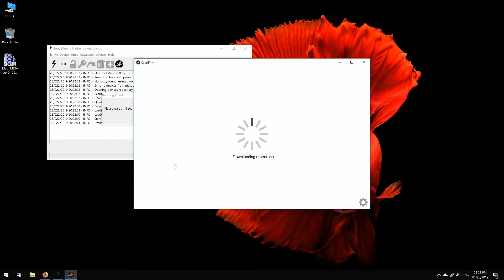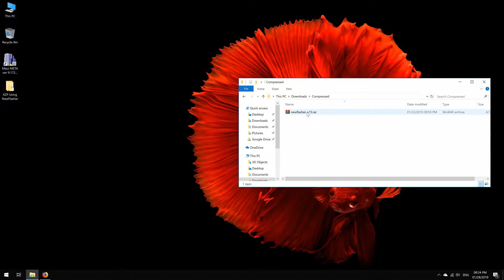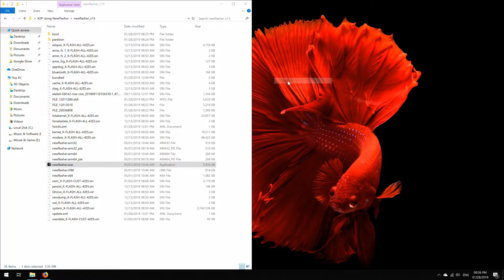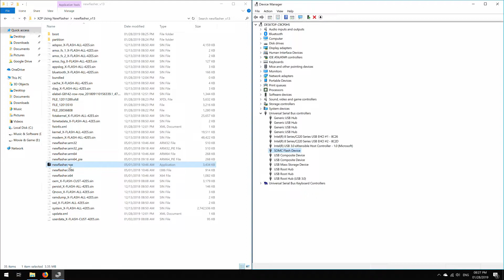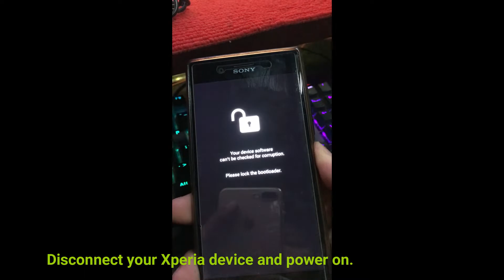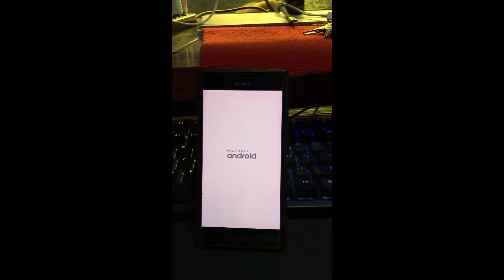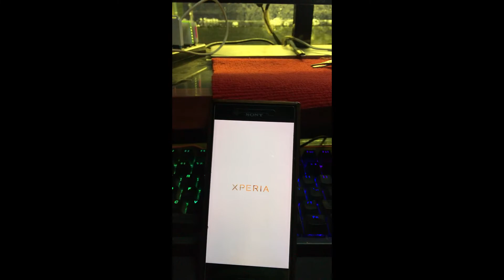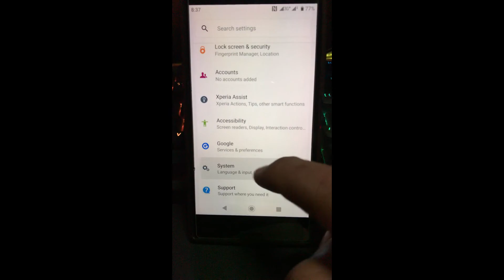Update All Sony Device to Pie With Newflasher : Fix no flash script found. No Need FSC.